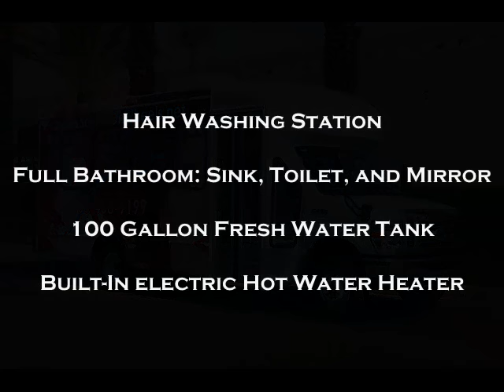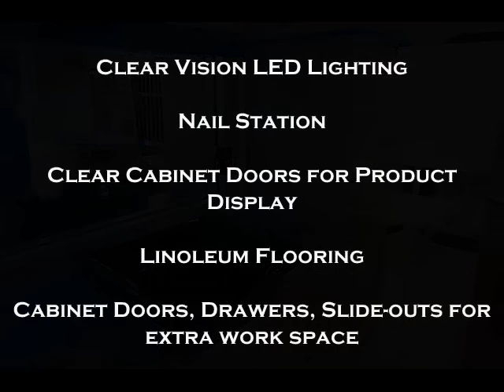SALON BUS Limousine Limo by Quality Coachworks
SALON BUS CONVERSION BY QUALITY COACHWORKS, LLC. IN ONTARIO, CALIFORNIA